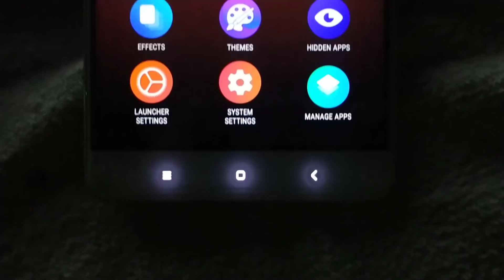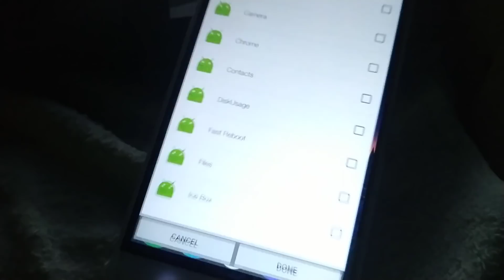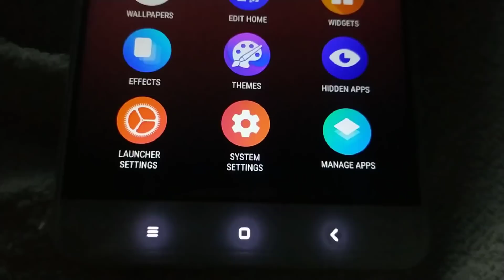✹NOVA PLUS ONE LAUNCHER no SEU ANDROID